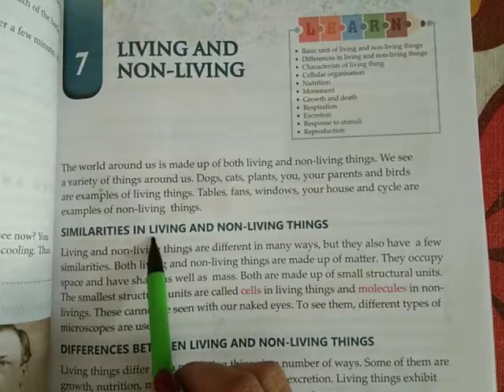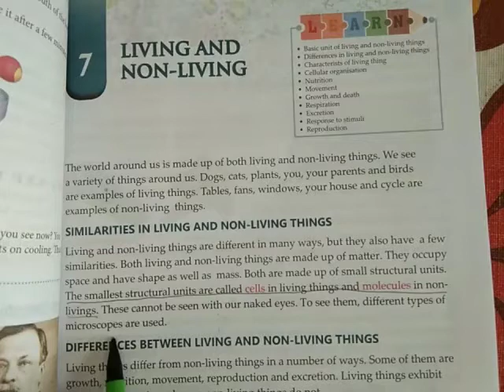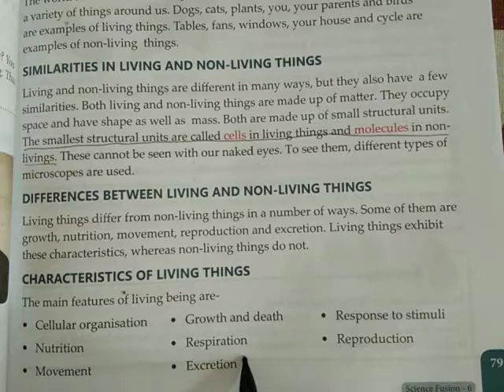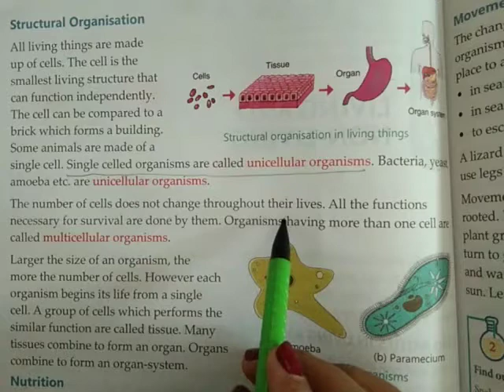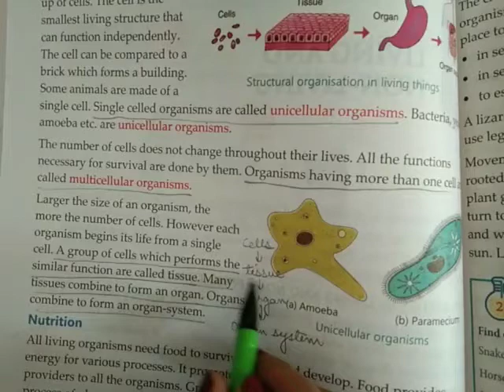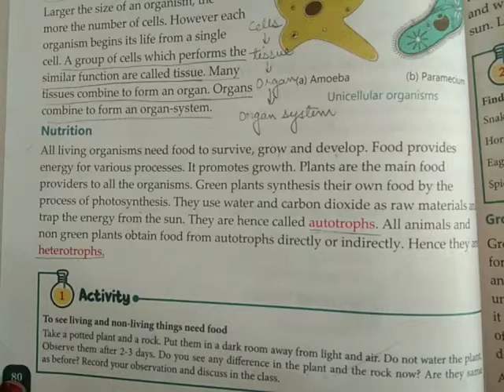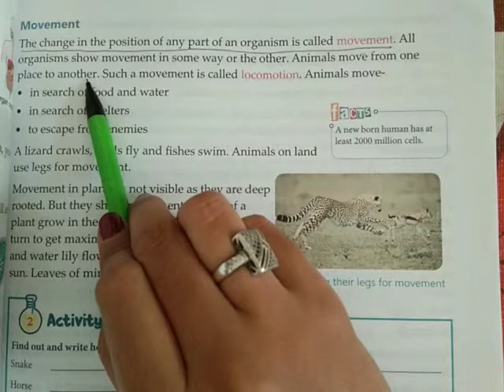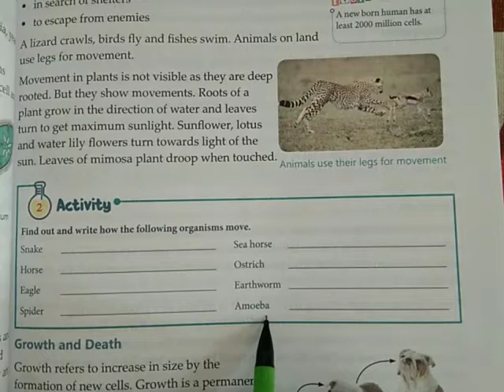Class 6 Science ch-7 (part 1)